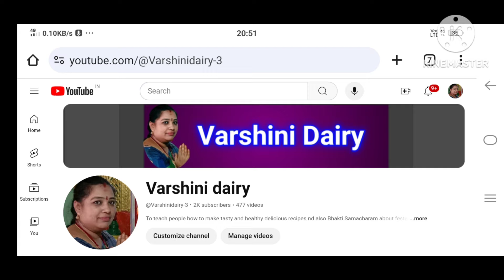Devi navarathrulu 3rd day puja | Devi Navaratri Third Day of Alankaram, Katha, Naivedyam, Mantras